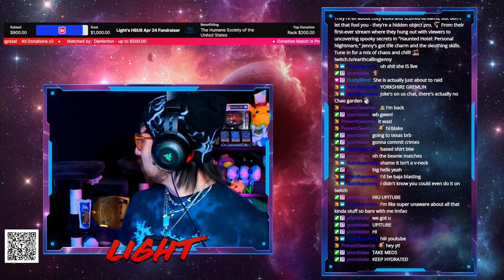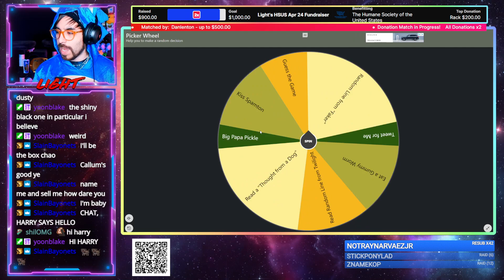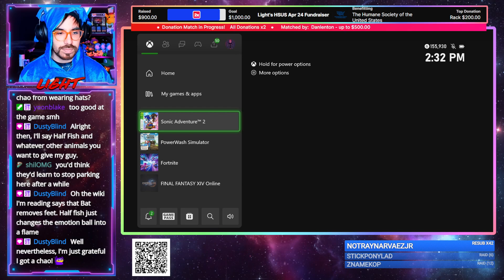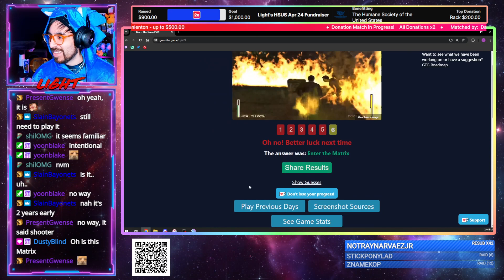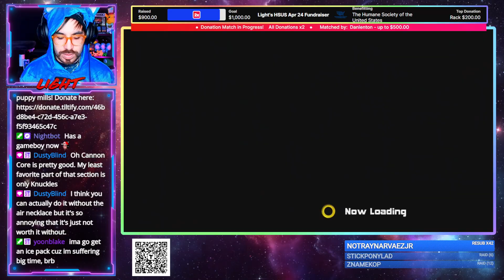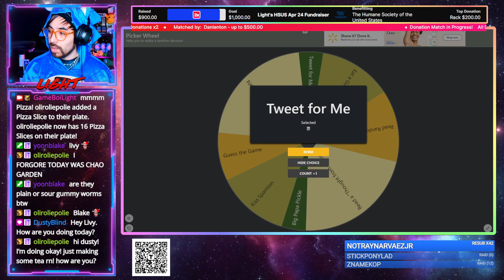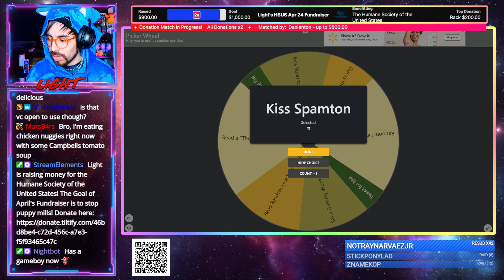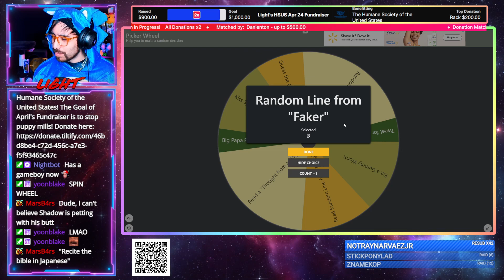Sonic Adventure 2: Chao Garden & Chill Part 6 | Twitch Stream